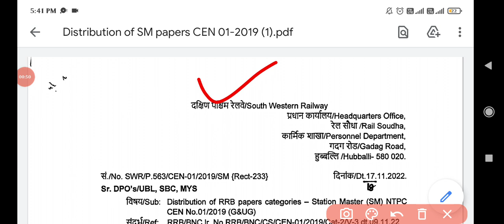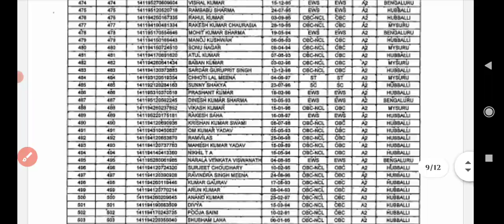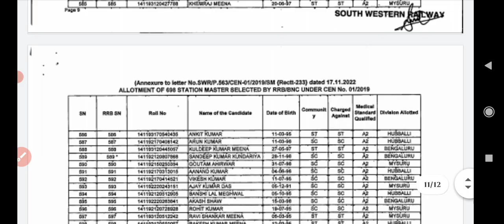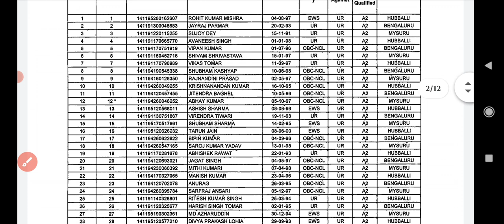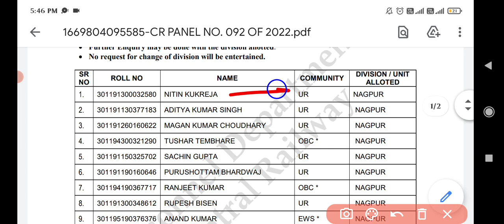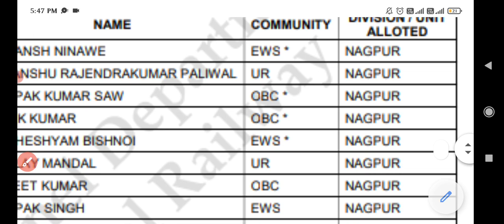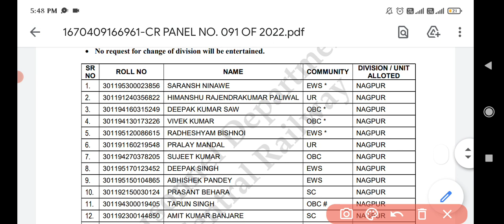RRB BENGALURU NTPC LEVEL 6 SM DIVISION ALLOTMENT LIST OUT | 2 RRB ने DIVISION ALLOTMENT LIST जारी की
इन्तजार खत्म , 2 RRB से खुशखबरी आई , RRB BENGALURU NTPC LEVEL 6 SM DIVISION ALLOTMENT LIST OUT | 2 RRB ने DIVISION ALLOTMENT LIST जारी की | बाकी RRB की LIST कब आयेगी ?